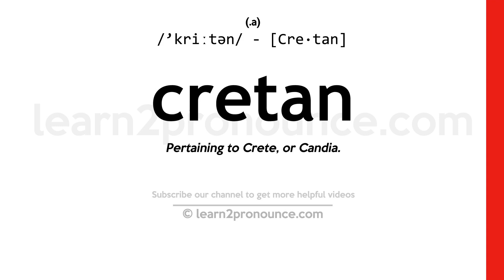Pronunciation of Cretan | Definition of Cretan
Cretan pronunciation | How to pronounce Cretan in English?
/`kriːtən/
Meaning of Cretan | What is Cretan?
(noun) a native or inhabitant of Crete
What is Cretan | Cretan meaning and definition?